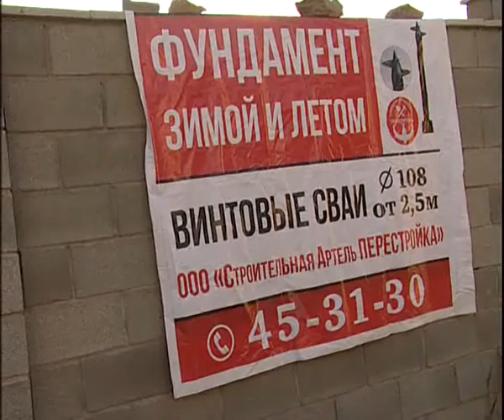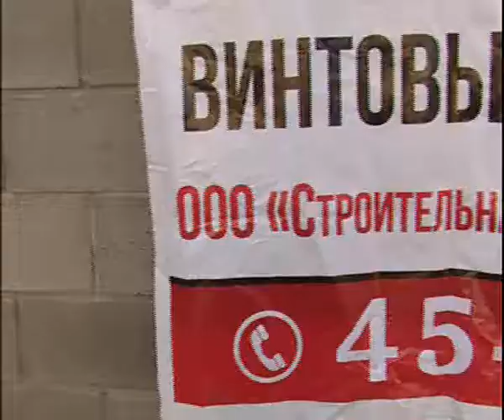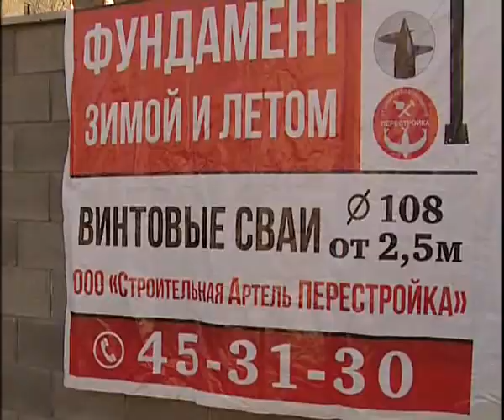Rebiulding 8 17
Алексей Челейкин - строительная артель "Перестройка" винтовые сваи 8-17, Alexey Cheleykin - Rebiulding 8 17 basement